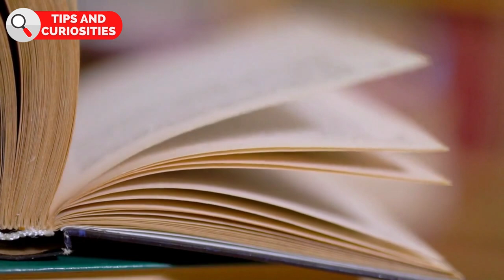100 Fascinating Facts About Spain That Will Blow Your Mind!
In this video, we will take you on an incredible journey through Spain, revealing 100 fascinating facts about this beautiful country. From its rich history and diverse culture to its breathtaking landscapes and mouthwatering cuisine, there is so much to discover about Spain that you may not have known before. Get ready to be amazed by the beauty and complexity of this incredible country as we explore 100 unique and surprising facts that will leave you wanting to pack your bags and book your next vacation to Spain!